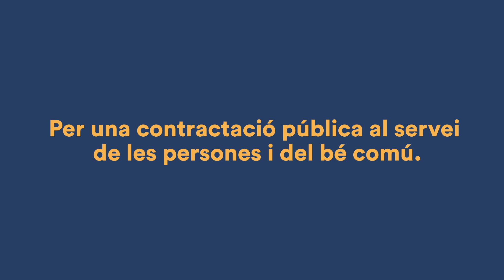Contractació pública, una eina de transformació socioeconòmica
La contractació pública de l'Ajuntament de Barcelona genera milers de llocs de treball i un alt volum de contractes que aboquen milions d'euros a l’economia de la ciutat. Aquest potencial s'ha de posar al servei de la millora general de les condicions laborals i mediambientals dels sectors productius, promovent el bé comú i donant suport a les petites i mitjanes empreses, que són les que componen el cos central de l'activitat de Barcelona.